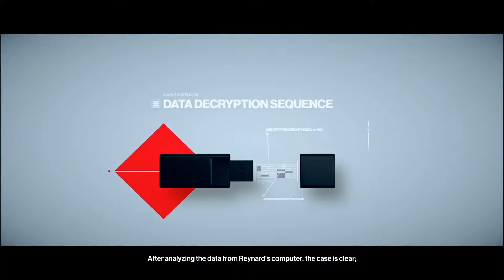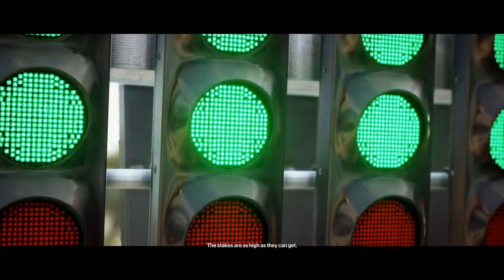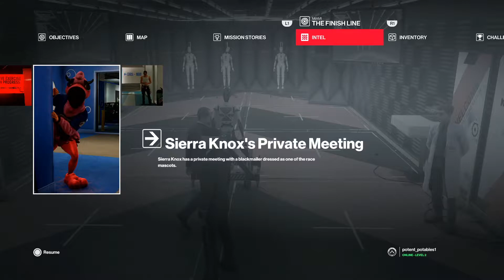Off to the Races! Hitman 2: Part 3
Racing is for the birds... GIANT BIRDS!

This is Hitman 2: Part 3